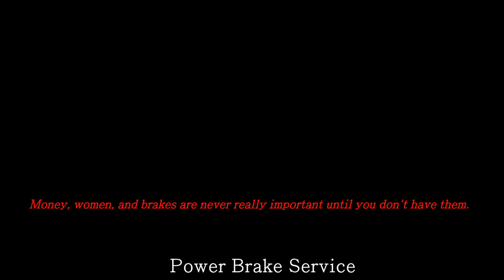Ford GT40 goes for $10,000,000 at RM Auction - Sweeting Performance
Ford GT40 Gulf/Mirage goes for $10,000,000 on Concours Weekend

The big news that we have been hearing from everybody the last couple of days has been that a Ford GT40 sold for $10 million at the auction at Monterrey Race Week, and we say "Yes of course, we were there". We happened to show up just in time for a GT350 to sell for 900,000, and then a 289 Cobra went for 450,000. We were stunned  by those prices, and I was shocked that the Mustang went for more than the Cobra, but it may have been a pedigreed race car or something. It seems as though RM Auctions was pretty prepared for the sale price since they opened at $5 million.

It has been over the last 6 months or so that we in the automotive aftermarket knew about the deteriorating health of Carroll Shelby. Edelbrock had some well wishes directed at him a couple months ago as he had heard talk that Carroll was bouncing back. The artist has passed though, and no originals will be produced by him anymore, so his work will appreciate. The auction itself was about 15 minutes, but you get a pretty good idea of how it went by watching this. There was plenty of tension and drama from bid to bid.

-Matt Sweeting

- Money, women, and brakes are never really important until you don't have them. Performance Air-Hydraulic Systems & Bosch Hydro-Boost™ Kits

About Sweeting Performance:
We build and Rebuild endless varieties of new and classic brakes for every type of vehicle and trailer. It started with George Sweeting as Power Brake Service in 1950 who worked for the railroads and Lockhead, then run by his son Bob Sweeting who learned about modifying cars while drag racing in the 60's, and Bob's son Matt Sweeting (who grew up in all of this) is now running Sweeting Performance, a company that designs and fabricates good looking and well working automotive products.

PBS was a Warehouse Distributor for Bendix for 20 years until they sold they sold their Power Brake Division to Bosch, which is when we became a special modification contractor with Bosch for their power brakes - which come on most new American vehicles. Our ability to design brake systems, rather than just replace rotors and pads, has taken us to amazing places and we have worked on amazing projects. We have:

Hydro-Boost Conversions
Vacuum Brake - Conversions, Upgrades, and Modifications
Wilwood and Brembo Disc Brake Kits
Master Cylinders
Stainless Braided Hoses
Classic Car / Muscle Car Stock Brake Restoration and Rebuilding (Corvette, Camaro, Chevelle, Mustang, Ford & GM Truck, Mopar, Rolls Royce)
Light Truck / Medium Truck Hydro-Boost Replacement Parts and Conversions
Medium Truck / Heavy Truck Hydro-Max, Air brake, and Air-hydraulic systems - and Hydro-Max Conversions for the obsolete Delco Hypower
Conversions for the obsolete Buick Grand National, T-bird SC, Land Rover, Jeep and all other electric brake booster / electric powermasters
Modified brakes for Altered Bed Fleet Vehicles
Modified sensitivity for the Handicaped
Disc/Drum and Disc/Disc Proportioning Valves

We have worked on everything from propane powered trams to roller coasters, cranes, parade floats, multi engine street rods, classic european cars, double decker buses, and a Freightliner racing truck. Our favorite is working on big engine muscle cars that make too little vacuum and need more stopping power.